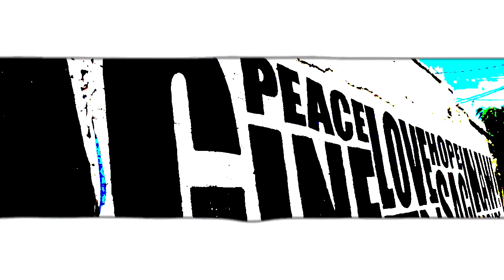Jarod Dubz Hood Hopin Ft. Premo NXL & Dj Goob Music Video Saginaw Hip hop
Shot By Comic Book Dave & Jarod DubZ Edited & Directed by Jarod Dubz From the album "Hipster Hop" On Overdub Studioz & Citrus Music.